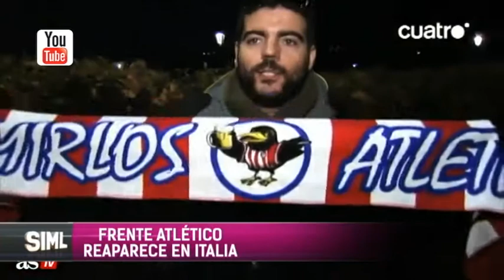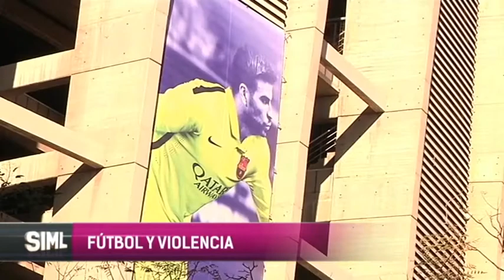'En veinte años, la LFP no ha hecho nada para erradicar la violencia'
En la 6ª jornada de la Champions, el Frente Atlético reapareció en Turín y dos hinchas del PSG fueron apuñalados en Barcelona. Hemos entrevistado a Francesc Perarnau, subdirector de 'Mundo Deportivo'.